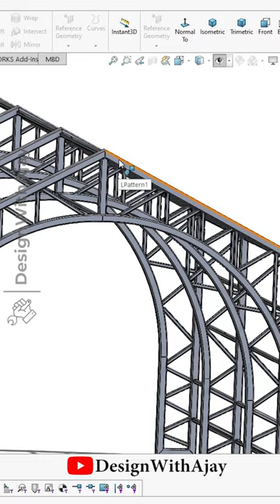Roof Truss Design, Architecture Link in Description